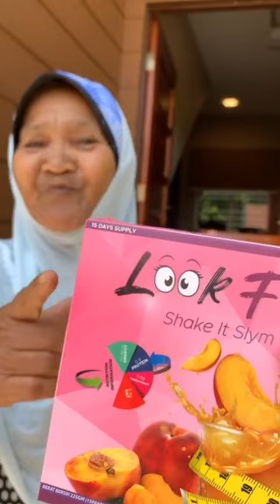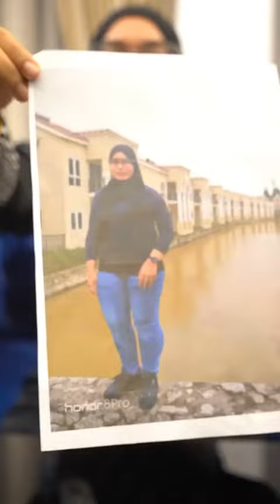Kuat betul semangat Wani. Memang luar biasa!